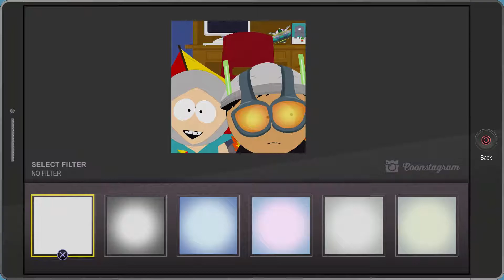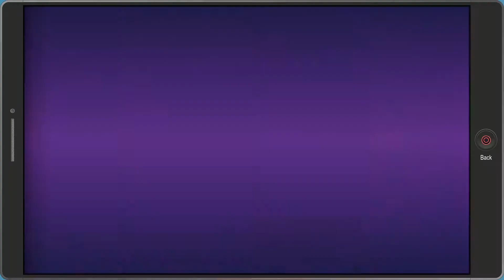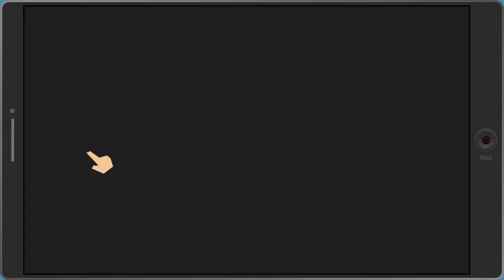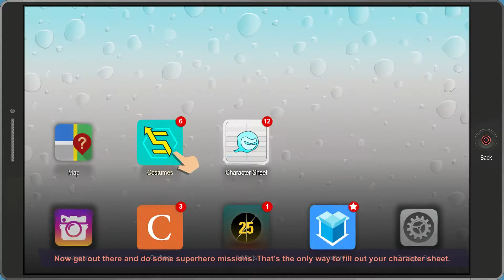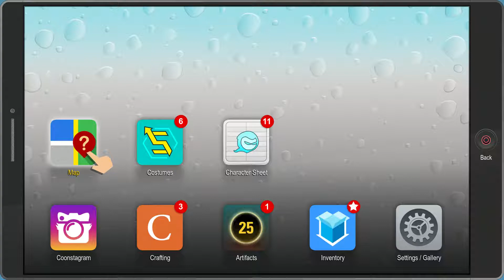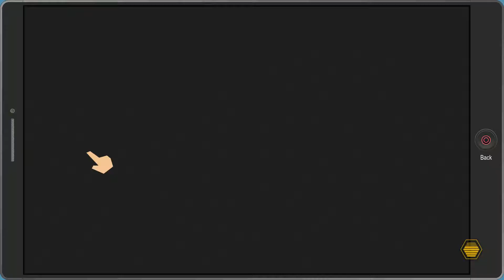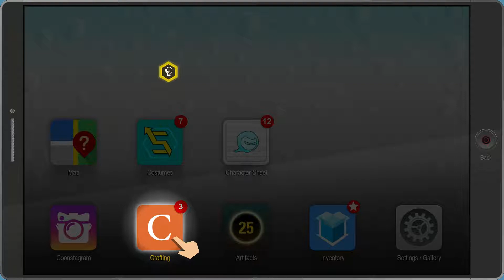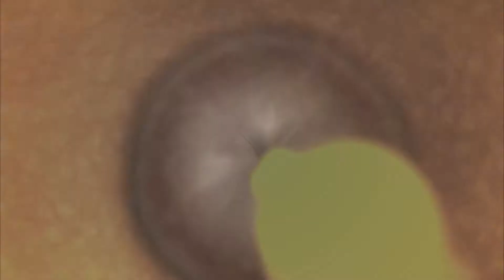South Park: Fractured But Whole 2-21 unedited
Main game completed.
Do not collect/craft all artifacts.
Did not collect all Yaoi pictures.
Did not fight Morgan Freeman.